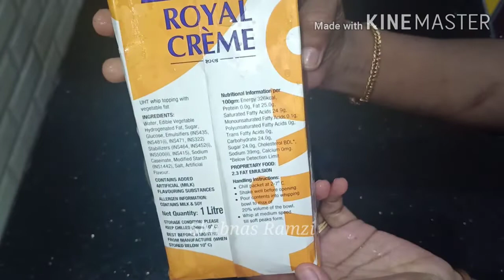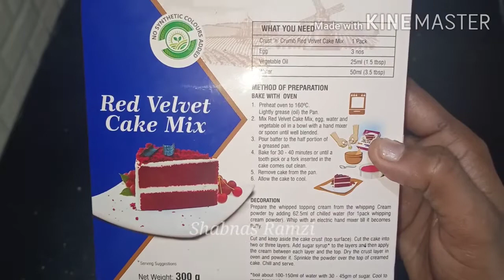മിക്സിയിൽ കറക്കി എടുത്ത് Red Velvet Cake 10 മിനുട്ടിൽ വെറും 200 രൂപക്ക് | Without Baking Tools